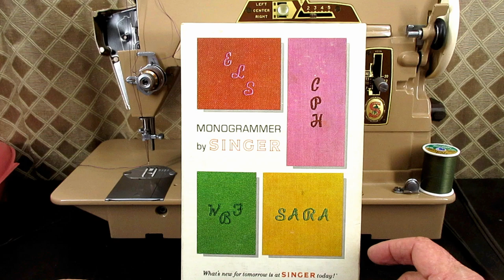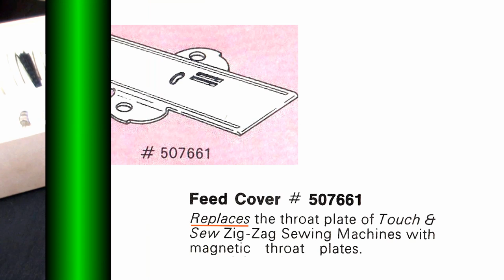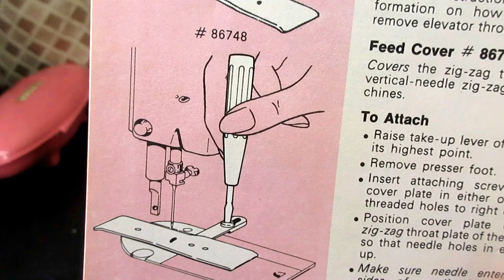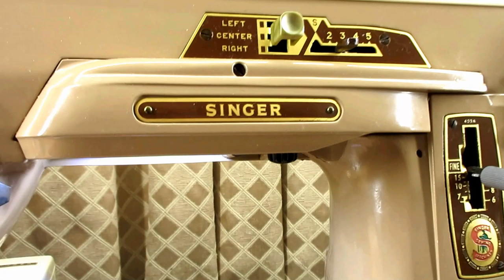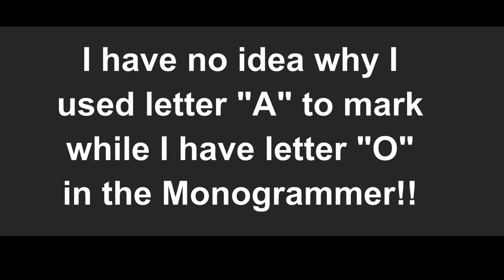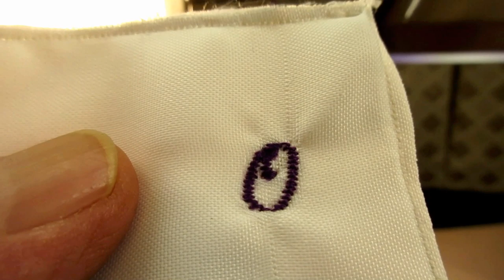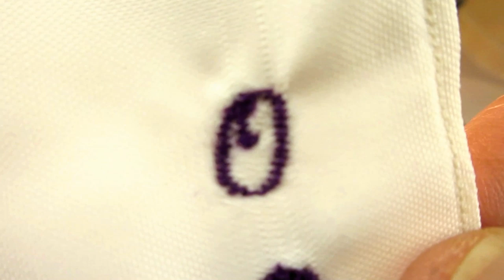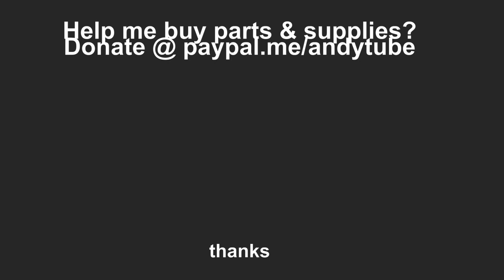The Singer Monogrammer on a Slant-O-Matic 403A Special Sewing Machine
Tutorial for using the original Singer Monogrammer on a Slant-O-Matic.
I tried using two different feed covers and without using any feed cover but only elevating the needle plate. Single-Stitched and Double-Stitched Initials.
 and ask for it. All emails will be deleted after replying with a PDF copy of the manual attached.